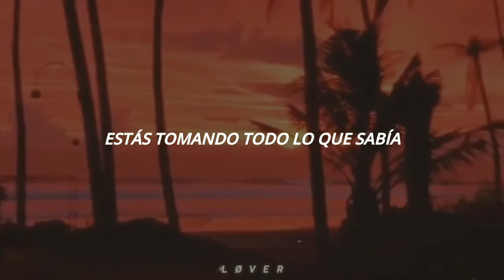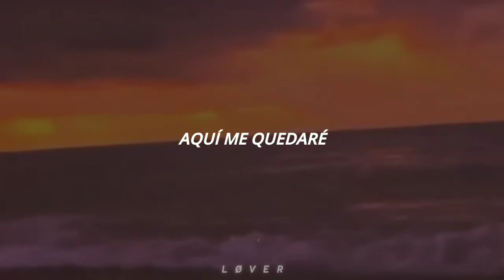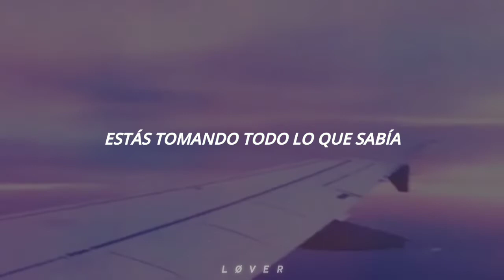sia - the corner // español